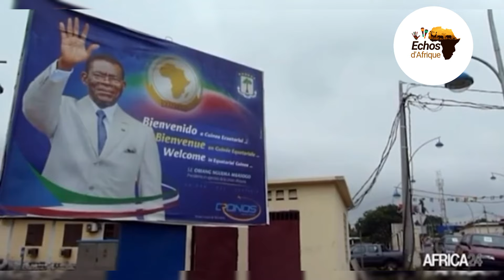Les pires dictateurs africains de tous les temps